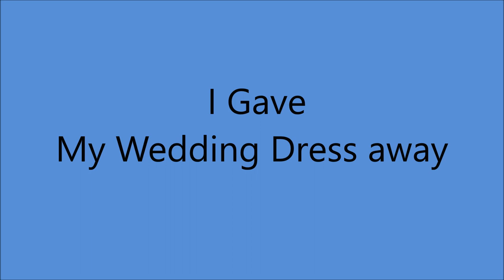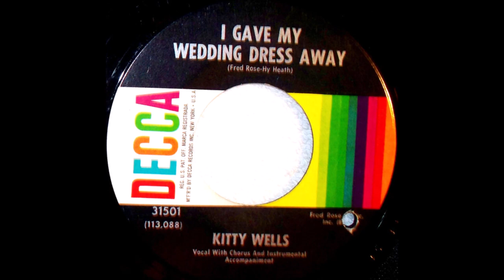Kitty Wells - I Gave My Wedding Dress Away [1963].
[Written by Hy Heath]

Issued  on  SINGLE  Decca 31501 A
From 2 x LP SET "The Kitty Wells Story" [1963].

Kitty Wells [vcl solo/speech]  with The Jordanaires (vcl chorus)
and  unknown musicians...Producer: Owen Bradley.